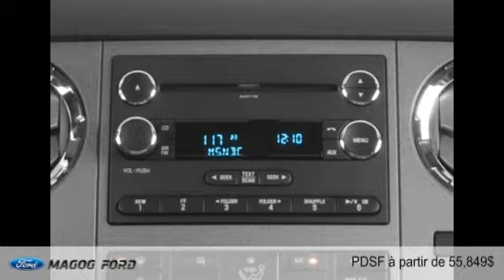Ford Super Duty F-250 SRW 2015 à Magog (près de Sherbrooke et Granby)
Ford Super Duty F-250 SRW 2015  à Magog (près de Sherbrooke et Granby) chez Magog Ford [D2C-1610]